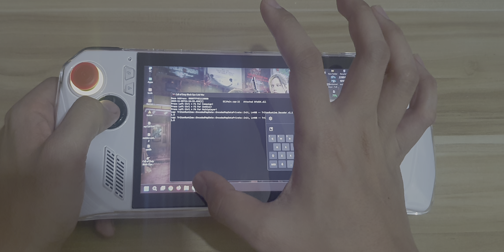Call of Duty Black Ops Cold War 15w | ROG Ally | 1080p120hz Gameplay